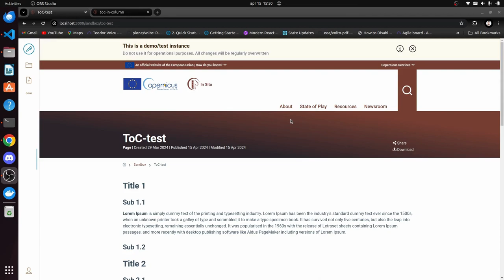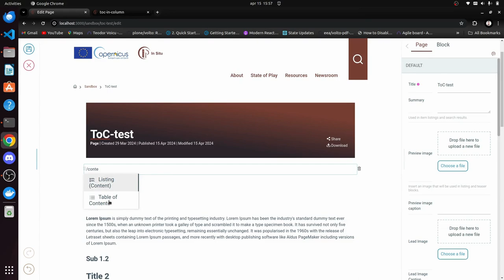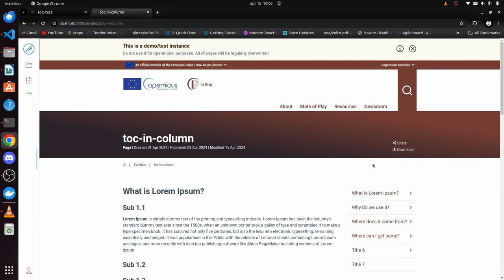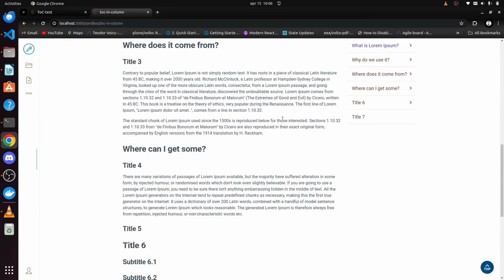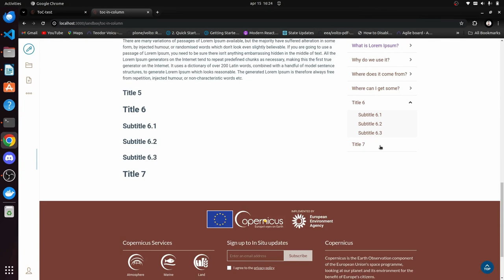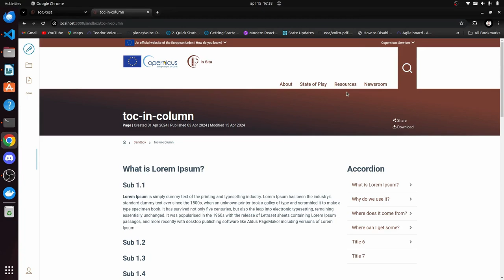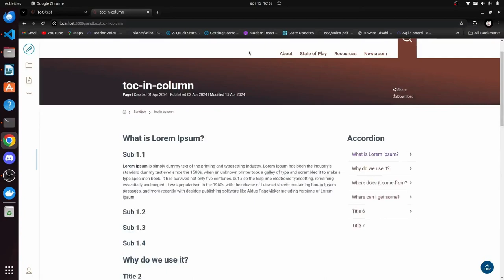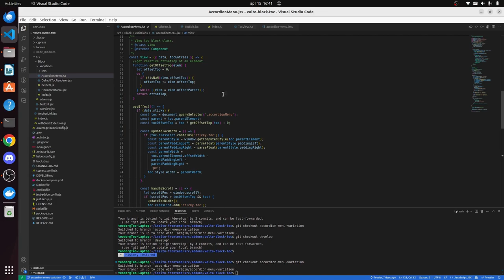Volto Table of Contents - make a new variation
Teodor Voicu from Eau de Web shows how to add a new variation to a table of contents.